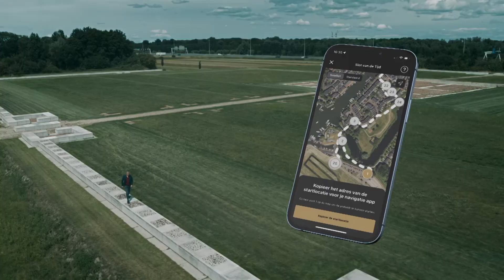Het verhaal van Nederland - Podwalks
Loop mee met Daan Schuurmans en ontdek de geschiedenis van Nederland. In tien wandelingen door stad en land vertelt hij je alles over ons land en de bewoners.

Een podwalk, dat is luisteren terwijl je wandelt. Je gaat naar het startpunt , doet je oortjes in of je koptelefoon op, en de app doet de rest. Daan weet precies waar je bent, vertelt waar je naartoe moet en waar je moet kijken.

De Het verhaal van Nederland podwalks zijn 10 gps-gestuurde historische wandelverhalen verspreid over heel Nederland: Anloo, Nijmegen, Dokkum, Muiden, Deventer, Brielle, Hoorn, Hattem, Veenhuizen en Vught. In deze audiotours neemt Daan Schuurmans je op locatie mee op reis door de geschiedenis. Van de IJstijd tot en met de Tweede Wereldoorlog.

Aan de hand van gebouwen, monumenten en andere sporen in het landschap vertelt hij wat er is gebeurd op de plek waar je op dat moment staat. Welke rol de bewoners van toen daarin hadden. En de gevolgen daarvan voor ons land zoals wij het nu kennen. Door de koppeling met gps weet Daan precies waar je bent. Hij vertelt waar je naartoe moet en waar je moet kijken.

Download de app gratis in de App Store of Google Play.